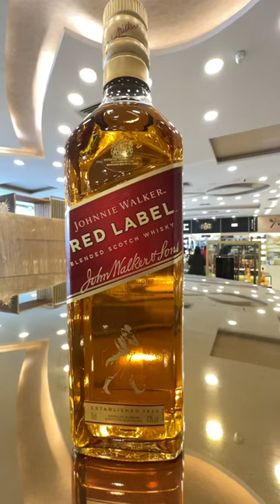Is This Your Dad’s Favourite too? | City ka Theka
Follow on Instagram @citykatheka